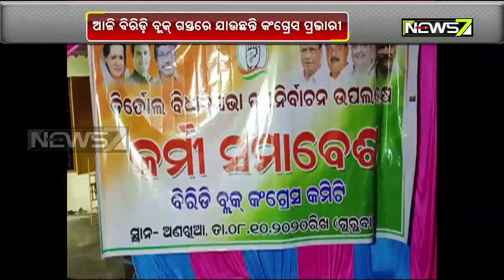Odisha Congress Gears Up For Tirtol By-Election